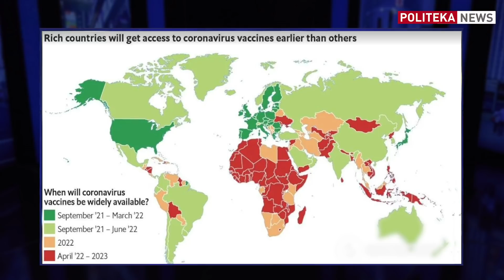Что не так с "бесплатной" вакциной? АТАМАНЮК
Юрий Атаманюк на Politeka News. Когда в Украине начнется вакцинация от коронавируса? Что означает бесплатная вакцина?